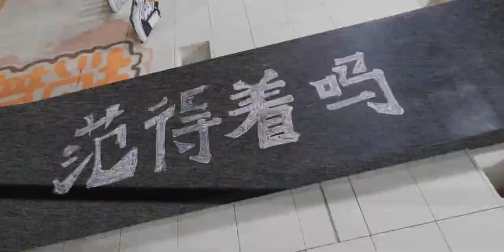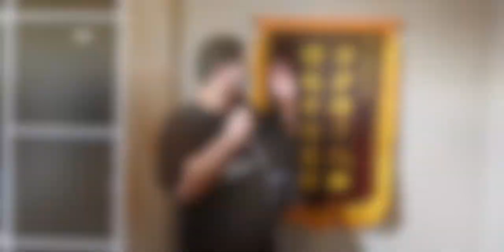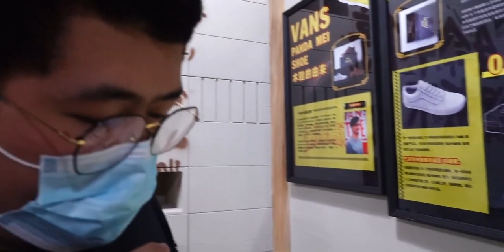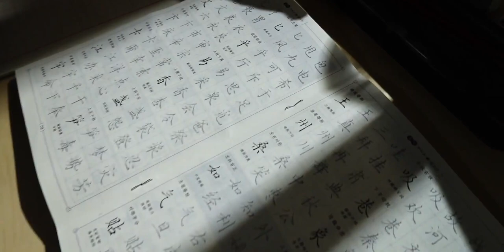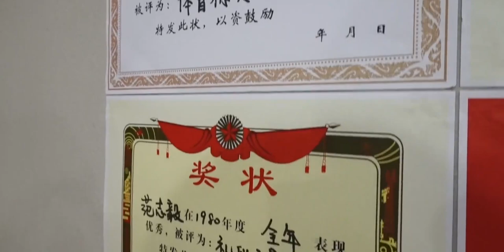国足名将范志毅与Vans在上海市中心开了一家足道馆？！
国足,球鞋,潮流,足球,vlog,vlog夏日挑战季,运动,日常,生活,vans